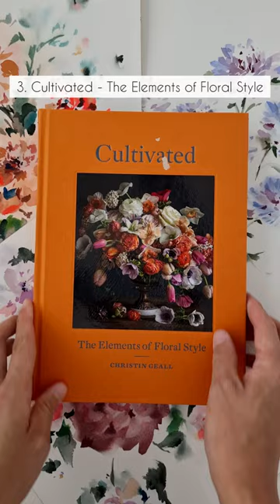Favorite flower books I use as reference for watercolor